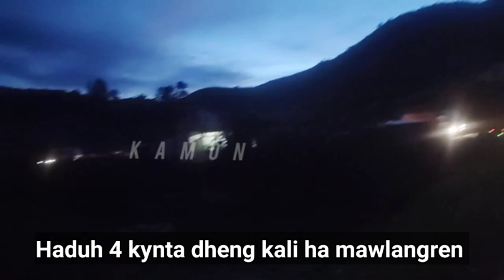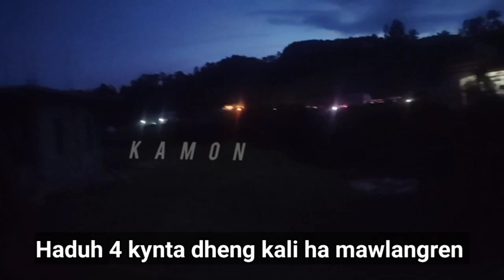ka Jing dheng kali ha mawlangren ka lah pynjynjar ia u nongleit nongwan